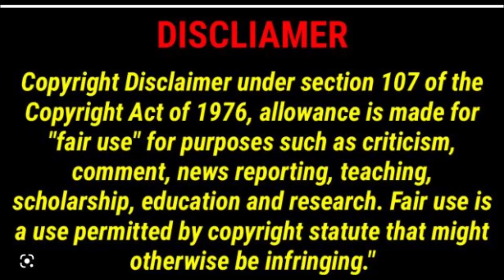Movie summary for kids in english -105 -The Secret of the Old Clock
Reading books is a healthy habit